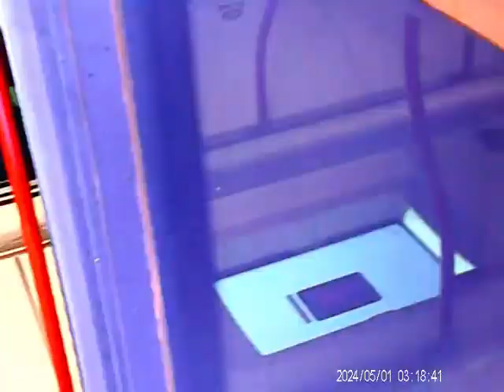meglio il mare.mp4